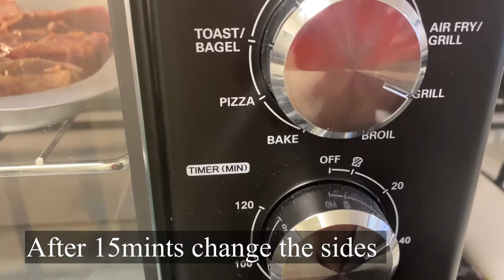Lamb Chops recipe/cook lamb chops in oven || by Jiya’s kitchen Routine || USA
Lamb chops recipe
Cook lamb chops in oven
Simple and easy recipe of lamb chops